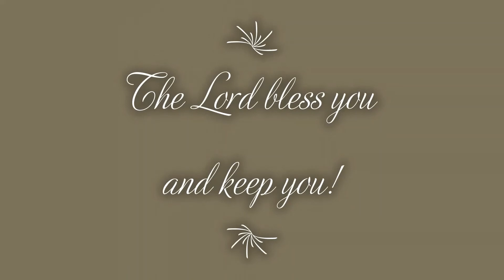The Blessing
Enjoy this music video from the TLC Praise Team.